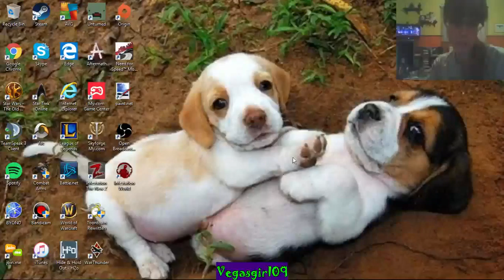[NEWZ] - Farming for Snipers (Part 2)